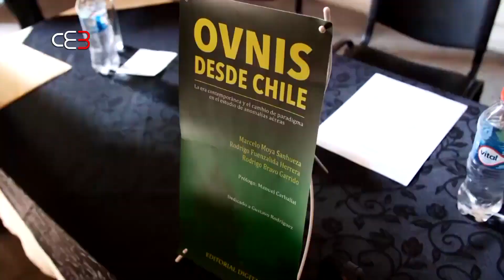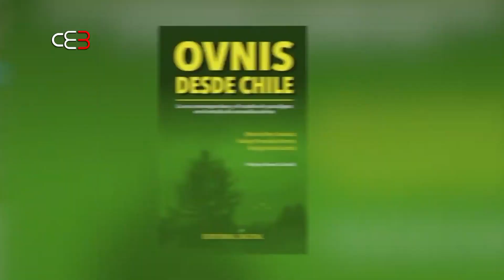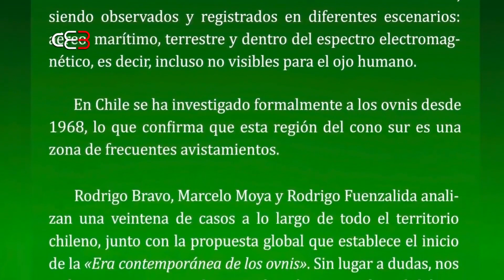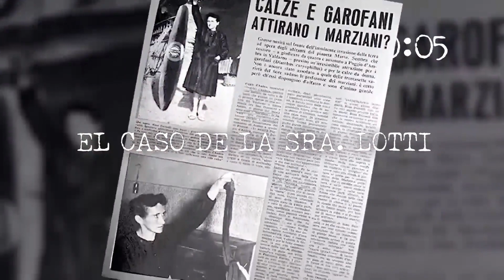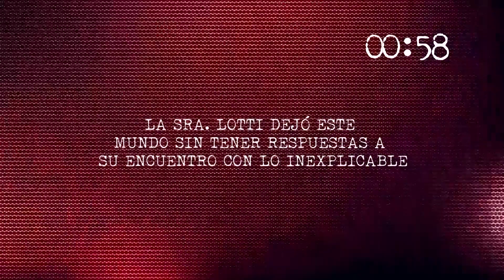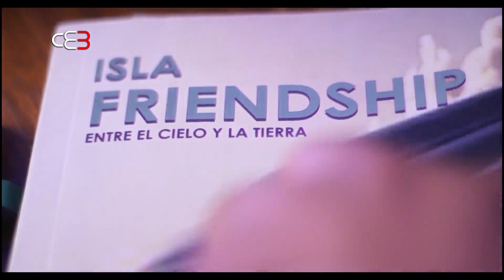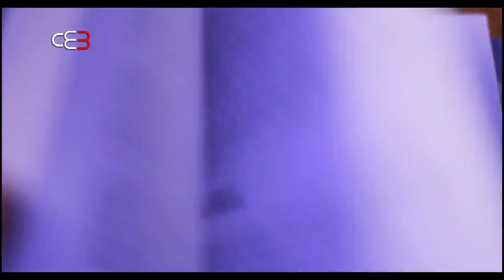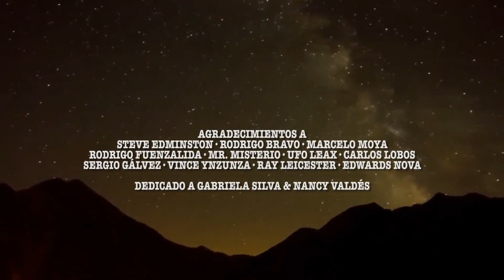Crónica Extraterrestre Tercera temporada episodio 01.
Una nueva edición del clásico de la investigación OVNI en Chile junto a Freddy Alexis.